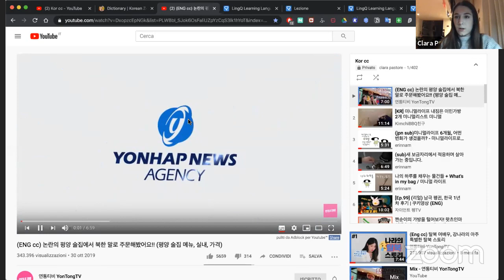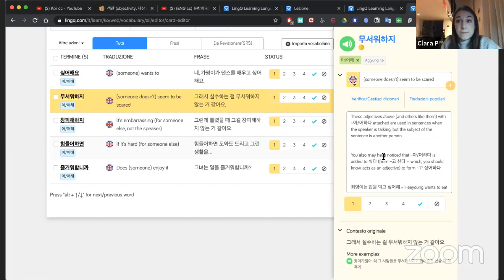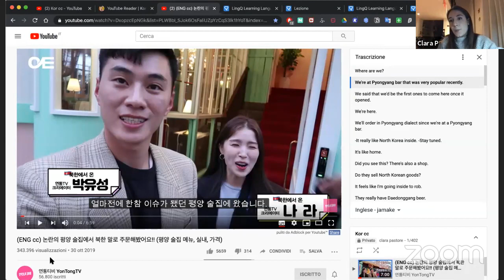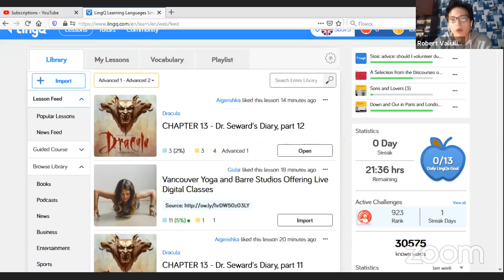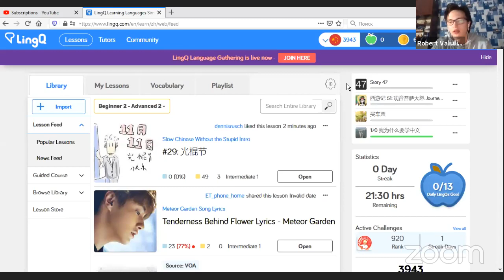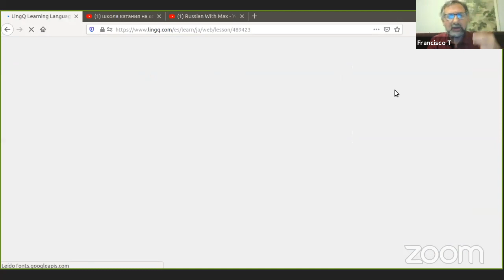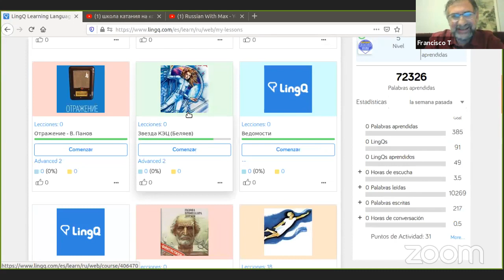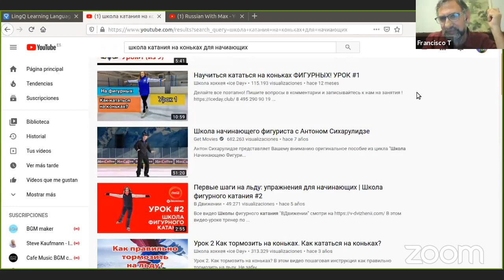LingQ Gathering #2 - Let's Hear From You